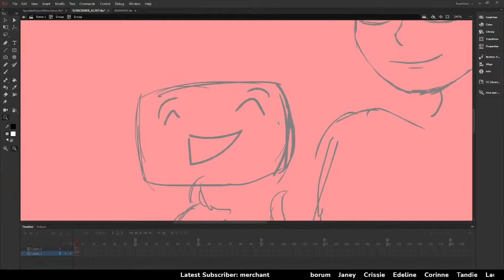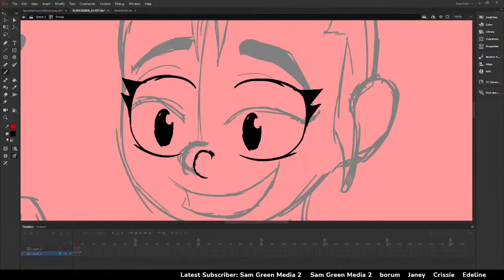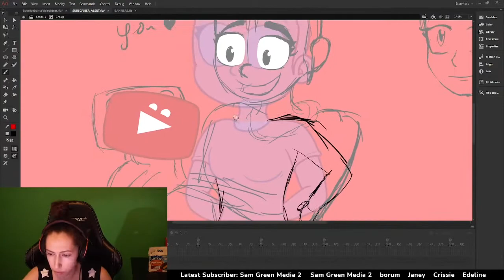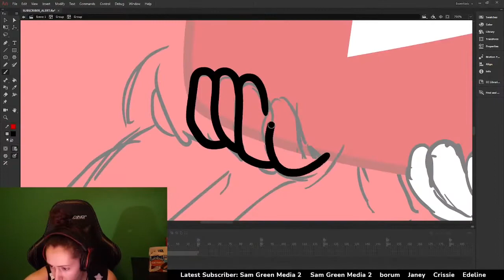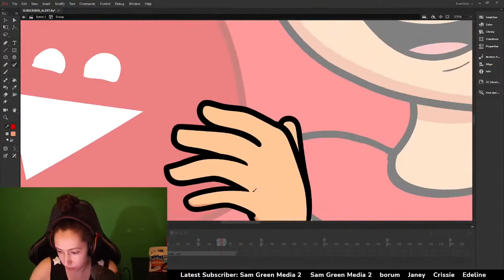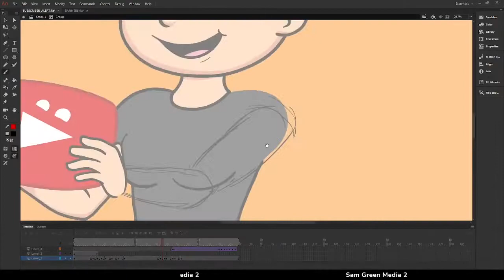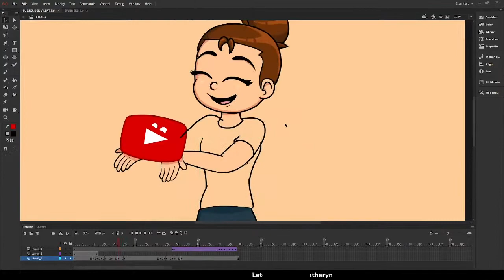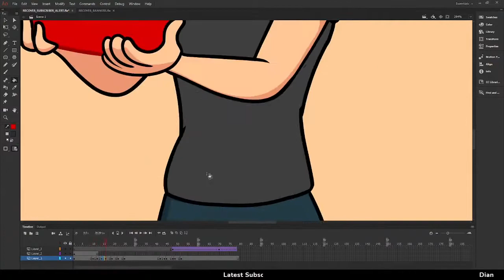Animated YT Alert Time Lapse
Time laps of an animated alert for the YouTube notifications during stream. Hope this gives a ok insight of my process of how I work :).

Definitely will be making more of these. This also the same process that can be used for twitch alerts too. In all this took 7 hours to complete the animation which is really nice timing for me but hope to get faster as I try new tetchiness.
If you enjoyed the process please be sure to hit the Sub Button for future and upcoming content!!!